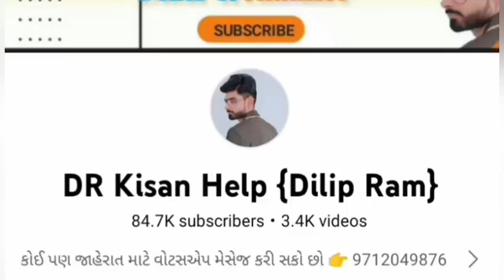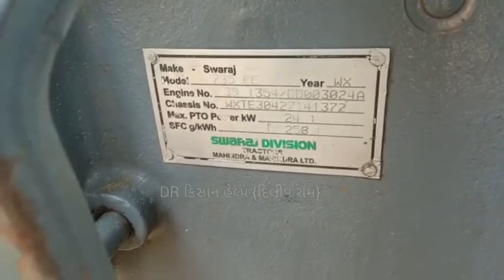માનસંગ ભાઈ: 97376 37872 , સ્વરાજ 735 ટ્રેકટર વેચવાનું છે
સ્વરાજ 735 ટ્રેકટર વેચવાનું છે @DRKisanHelp_DilipRam